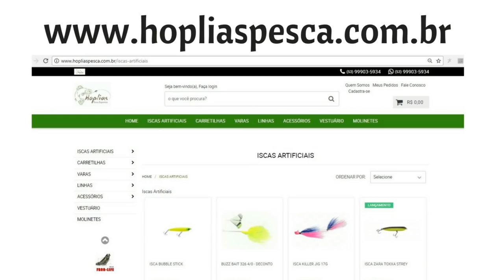MELHOR ISCA Traira?? TERROR DAS TRAIRAS?? Rato savage gear 3d rat (rad) Pescaria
A PEDIDOS RATO SAVAGE GEAR 3D RAT. top water, superficie.

Será que temos a melhor isca para traira? Imitação muito realista de um rato, um dos alimentos das trairas em nossa região. Vejam no video como ela se saiu em um dia ruim de pescaria.
Rato savage gear rat (rad) muito usado nos EUA para a pesca de pike.
O TERROR DAS TRAÍRAS que em breve colocaremos em mais pescas.

Vara: virotty 6,3 pés 17lb 2 partes
carretilha: new sole da saint plus
linha 9x da crow

 fishing  dicas pesca caiaque acampamento churrasco